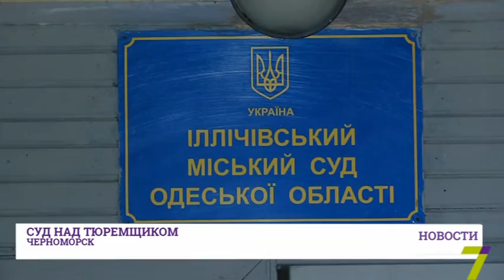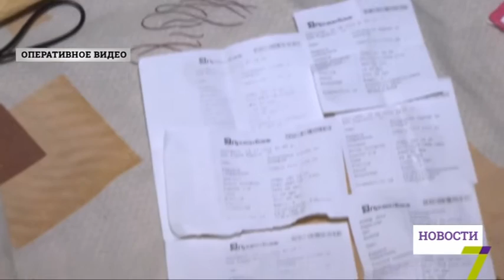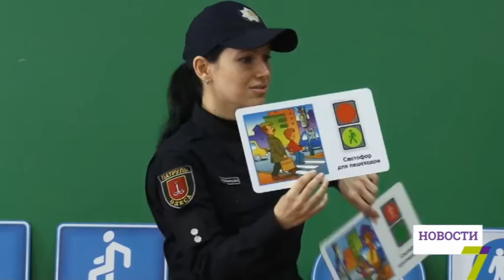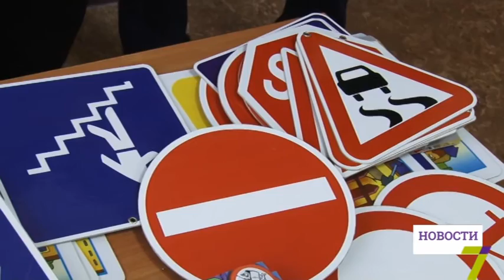16 ноября: выпуск новостей от 18:00